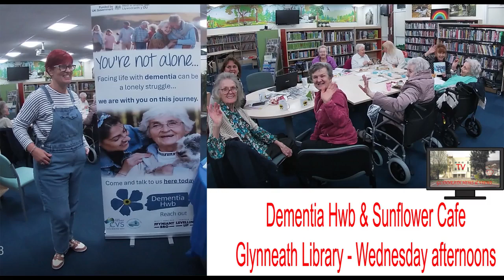DEMENTIA HWB AND SUNFLOWER CAFE - GLYNNEATH LIBRARY - WEDNESDAY AFTERNOONS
“Promoting Inclusion, Reducing Isolation”
The purpose of this brand new Community Interest Company is to counteract the Wellbeing challenges faced by our local area as a result of the global pandemic. A major objective of the company is to promote inclusion, reduce isolation and to build connections and networks – intergenerational and across marginalised communities.

Its sister company Empower Wellbeing Ltd has risen to the challenges of numerous Lockdowns, by keeping its members engaged and active – but acknowledges that life post-Covid is very different, hence the launching of Empower Inspire CIC – which offers a much wider range of services to address the Wellbeing of the those within (in the first instance) the Neath Port Talbot area.

The main objective of Empower Inspire CIC is to reduce isolation and promote inclusion. The sectors of community targeted will be any, and all individuals who require an element of support to engage fully in community life or who need assistance to embrace their full potential. These groups will include (but not limited to) parents and families through to older individuals experiencing loneliness and isolation. Services are also be offered to individuals with Learning Disabilities, as our priority is always to tailor our services to the audience